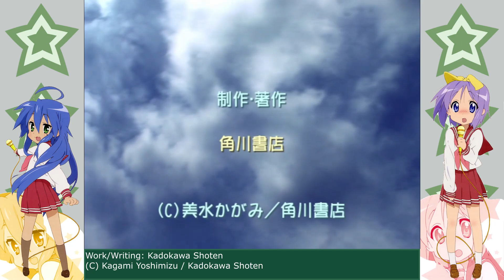[English Sub] Lucky Star: RAvish Romance (Part 5 FINALE)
The fifth and final part of this series! Here we see all of the endings you can get, which are just the initial scenes for each of the main 4's Lucky Lucky Memorial routes, though some of them are slightly different from their final version.

The credits saying that the game was made by the Miyakawa sisters under Konata's direction is pretty interesting lol. Reminds me of the visual novel Hikage was making in Konata's scenario in Moe Drill 1.

For those watching this video upon release, Merry Christmas!